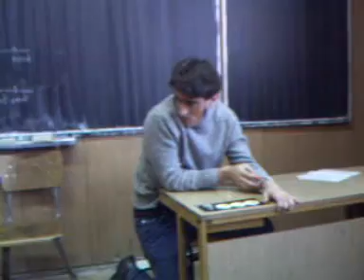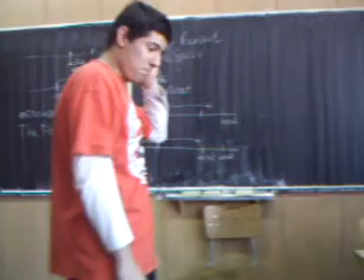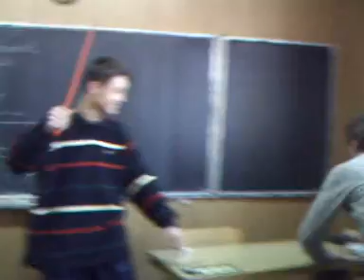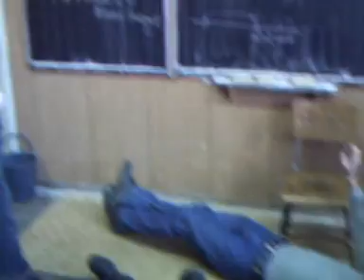TET - The Love that is to Say the Grand Passion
one of Exotic Trio's all-time classics (2005)